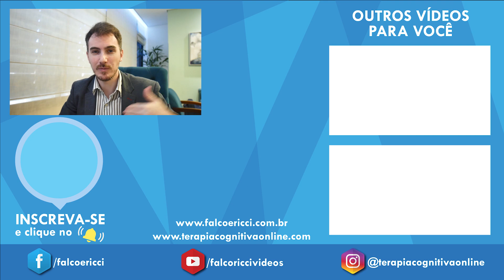Como trabalhar o luto com a Terapia Cognitiva?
Conheça mais do nosso curso de terapia cognitiva, materiais e ebooks para baixar

Roteiro: Diego Falco / Alcione Ricci